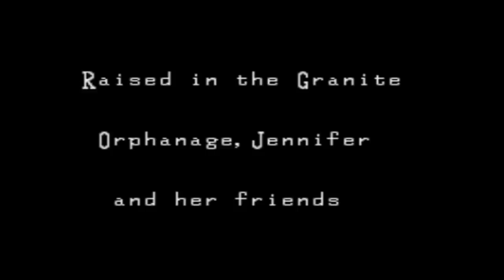Creeptober LP 2 - Clock Tower! 01: Spooky scary spooky.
Creeptober makes it's return! Make sure to check out the others.

TheBdudeGames - Corpse Party
RPGTourGuide - Maniac Mansion